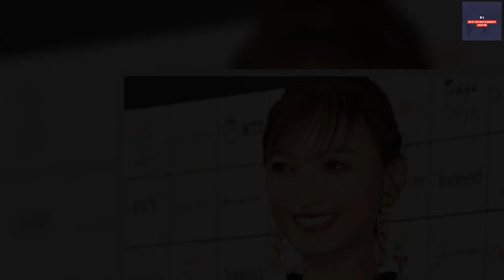B1- 望月理恵、太もも全開“超ミニスカ”スタイルで魅了「美魔女の美脚サイコー」「プロポーション抜群」